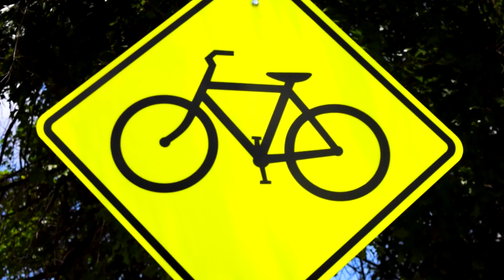FrayLife Dockless Bikes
Dockless bikes are super helpful and convenient, check out this video to learn more about them!